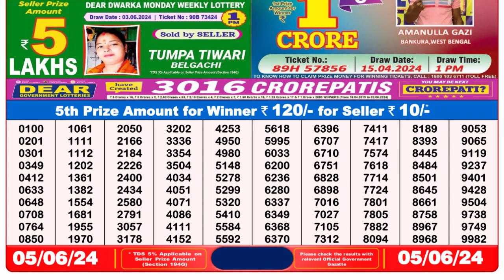🔴Dear Lottery Sambad Live 8pm today 05.06.24 Nagaland State Lottery Result